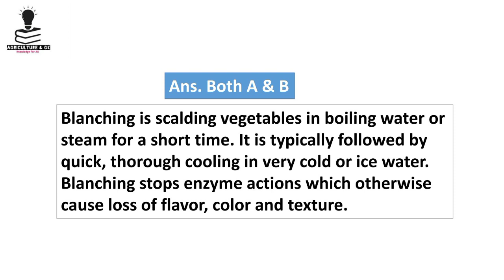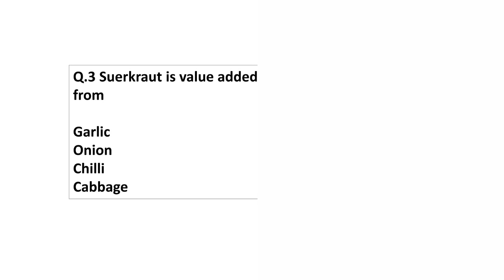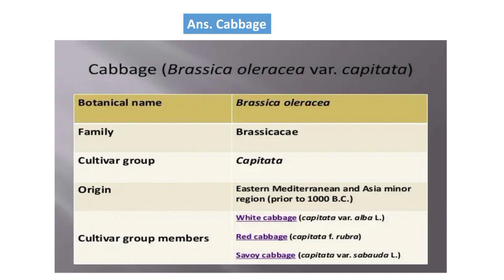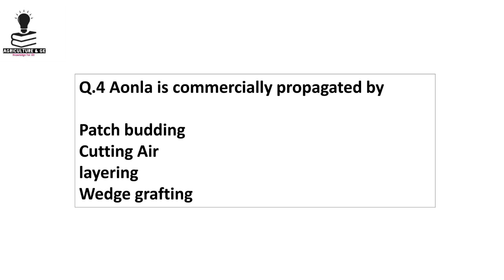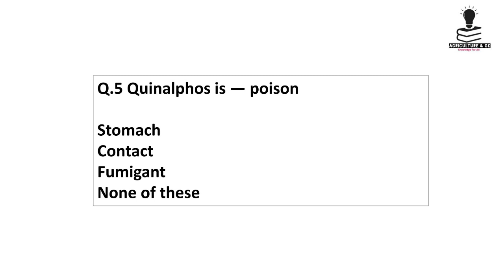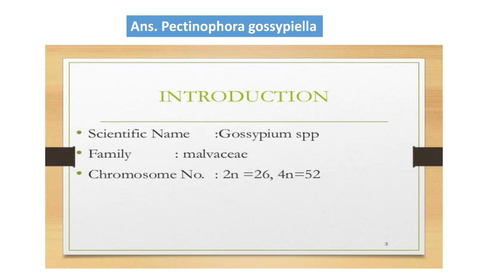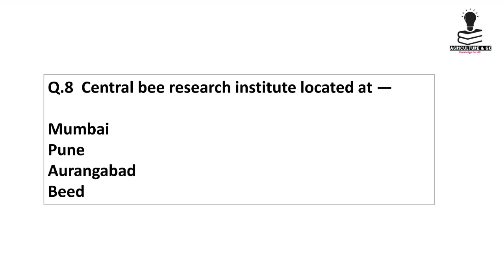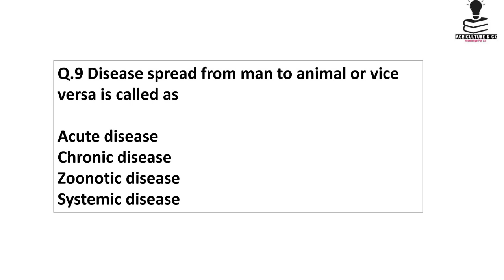General Agriculture Questions For Bank of Maharashtra, NABARD, RRB SO,IBPS AFO Exam|Agriculture & GK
General Agriculture Questions For Bank of Maharashtra, NABARD, RRB SO,IBPS AFO Exam.
If You Want To Purchase Bank of Maharashtra Agriculture Field Officer Exam Course(Study Material) 👇👇
Follow Us~
Agriculture & GK On Instagram-

Agriculture & GK
Agriculture&GK
Agriculture GK
Agriculturegk